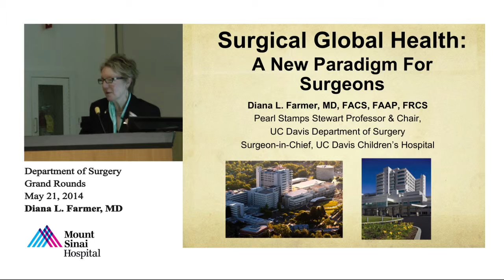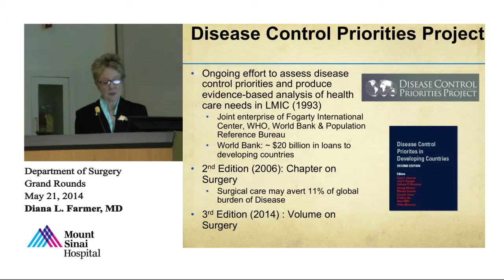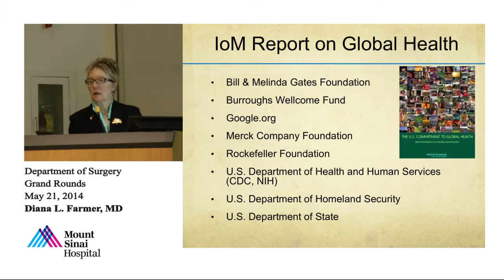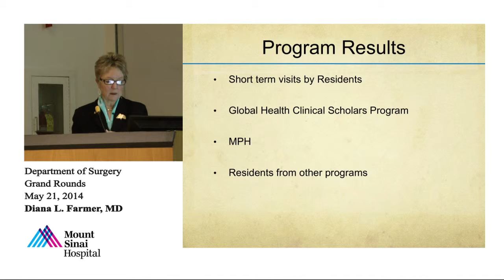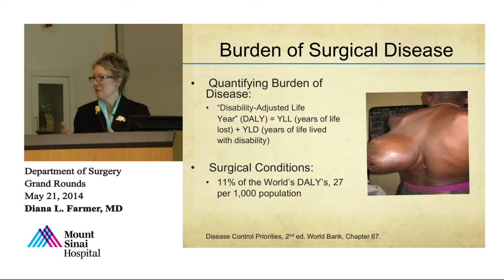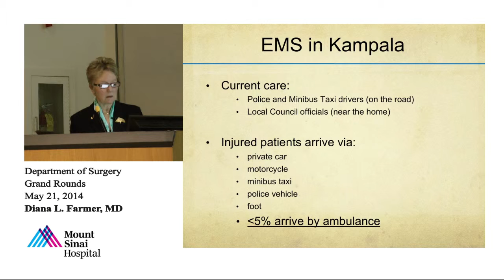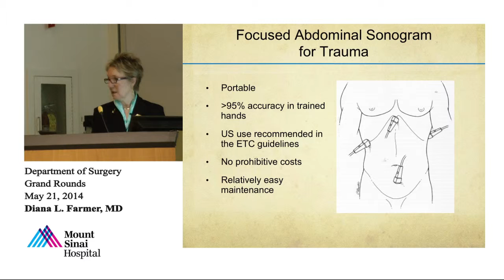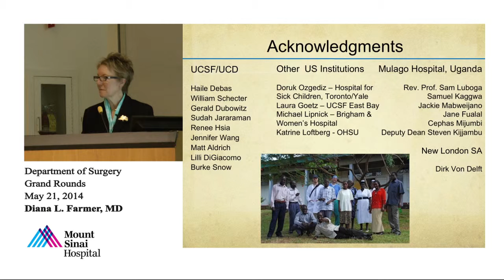Surgical Global Health: A New Paradigm for Surgeons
Diana Farmer, MD, FACS, FAAP, FRCS
Pearl Stamps Stewart Professor & Chair,
UC Davis Department of Surgery
Surgeon-in-Chief, UC Davis Children's Hospital

Objectives:

-Understand Pathways for surgical training in Global Health

-Pilot project for lay first responders